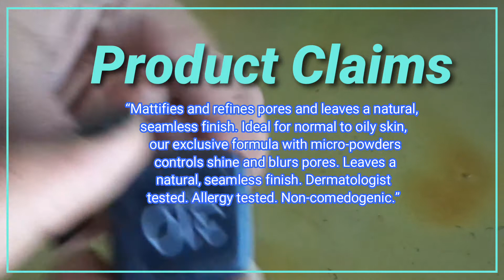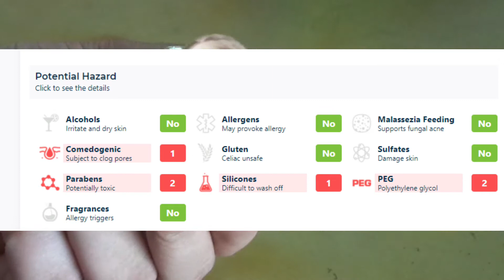Maybelline Fit Me Foundation | 310 SUN BEIGE | Review and Demo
Maybelline Fit Me Foundation Mini Tube | 310 SUN BEIGE | Review and Demo
ফাউন্ডেশন ব্যবহারের সঠিক পদ্ধতি | ফাউন্ডেশন কিভাবে লাগাবে